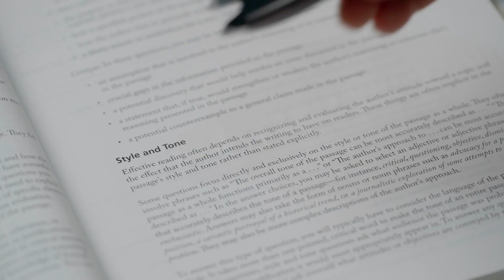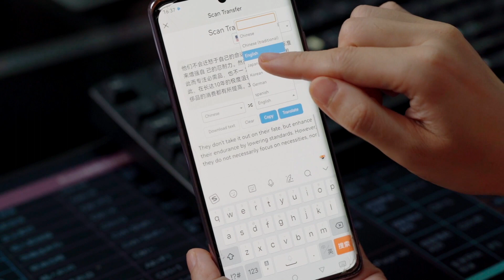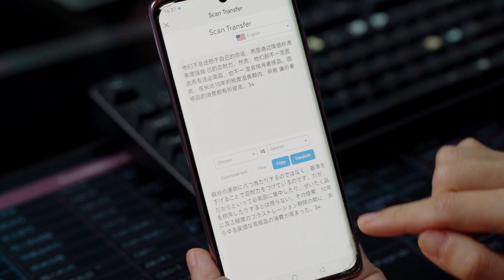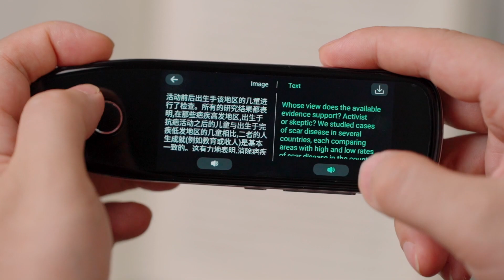Tess Gift AI scanning pen